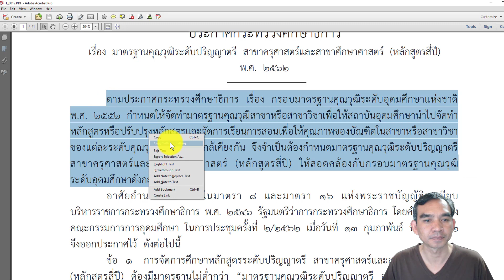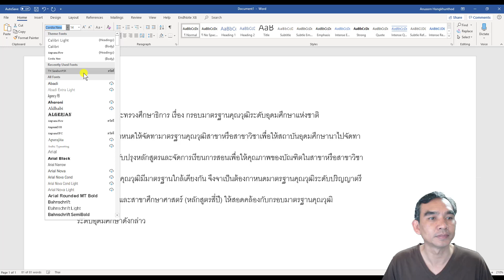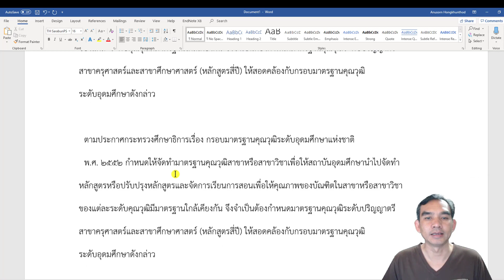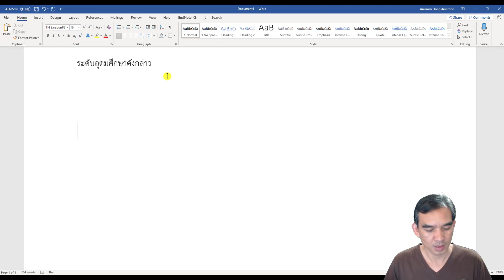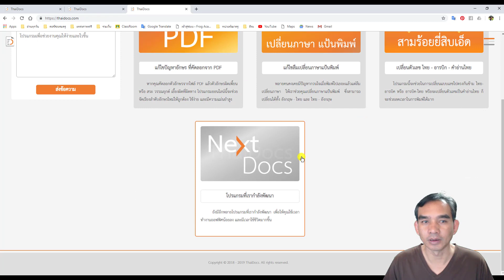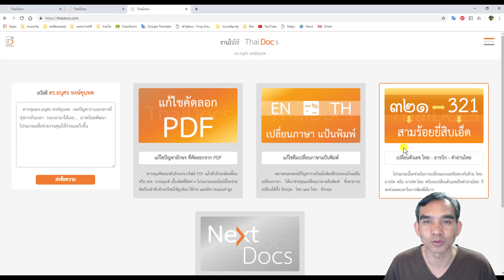วิธีปรับข้อความจาก PDF โดยอักษรไม่เพี้ยน